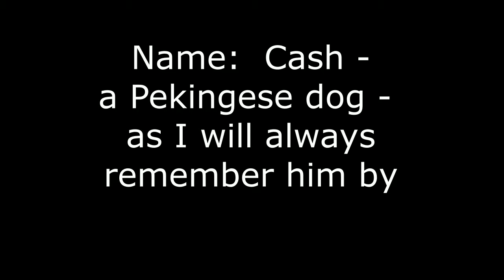House to House Dash by Cash - The Pekingese Pup